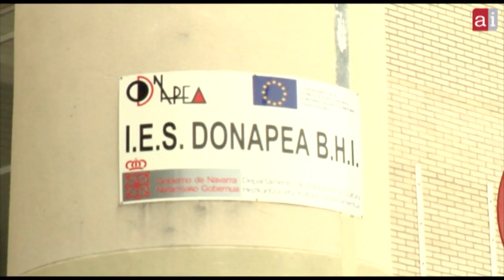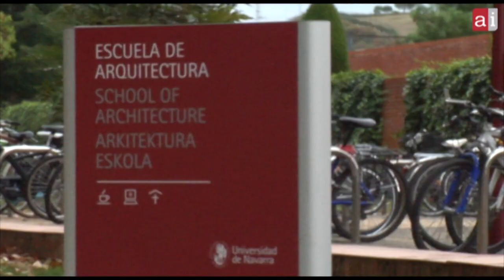Convocan manifestación contra el "expolio" de Donapea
Diferentes sindicatos, el profesorado de Donapea, ex concejales de Iruñea y profesores de la UPNA, han convocado una concentración para el viernes 18 de Octubre ante el Parlamento de Nafarroa a las 19:00 para exigir la paralización de la venta de Donapea al OPUS DEI.